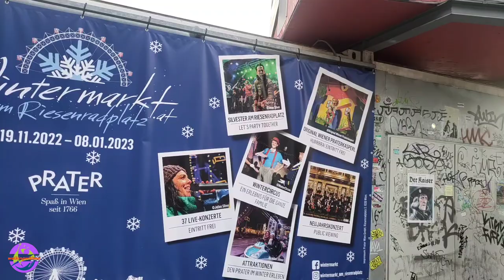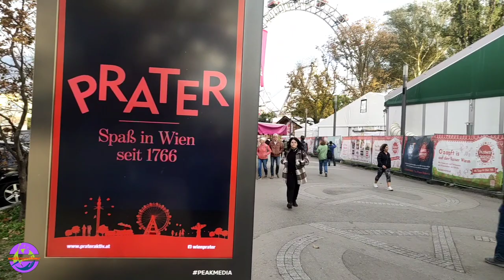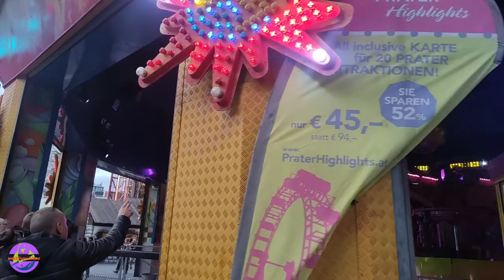Walking Tour Vienna Wiener Prater 2022 l Amusement Park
Walking Tour Vienna Wiener Prater September 2022 l 1080p/60fps Video

Vienna Austria 🇦🇹 Wiener Prater Summer Septenber 2022

Do you want to experience the magic of Vienna ? During this tour, you'll get to see all of the amazing sights and sounds of the Prater at night, while being guided by an experienced guide.
This walking tour of the Prater is a must-do if you're in Vienna during summer night! Not only will you see some of the most romantic places in Vienna, but you'll also get a taste of the city's spookiness! So book your tickets now and prepare to be enchanted by Vienna's famous Prater!

This walking tour of Vienna's Prater will take you on an spooky adventure at summer night! During this walking tour, you'll see the city beautifully lit up, but you'll also get to see it in a completely different light – as a nightwalker would.

This is a terrifying walking tour, but it's also an amazing way to see Vienna at night. If you're interested in Viennese culture or just want to have a truly unique experience, then this walking tour is the perfect choice for you!

The Vienna Prater is a spacious, approximately 6 km², mostly public area in the 2nd district of Vienna, Leopoldstadt, which still consists largely of floodplain landscapes originally shaped by the Danube. When people talk about the "Prater" outside of Vienna, they often only mean the well-known amusement park in the Prater, the Wurstelprater. This is located at the north-western tip of the area between the Danube and the Danube Canal and only makes up a very small part of the entire Prater area.The Prater (German pronunciation: [ˈpraːtɐ] (listen)) is a large public park in Leopoldstadt, Vienna, Austria. The Wurstelprater, an amusement park that is often simply called "Prater", lies in one corner of the Wiener Prater and includes the Wiener Riesenrad Ferris wheel.
The area that makes up the modern Prater was first mentioned in 1162, when Emperor Friedrich I gave the land to a noble family called de Prato. The word "Prater" was first used in 1403, originally referring to a small island in the Danube north of Freudenau, but was gradually extended to mean the neighbouring areas as well. The land changed hands frequently until it was bought by Emperor Maximilian II in 1560 to be a hunting ground. To deal with the problem of poachers, Emperor Rudolf II forbade entry to the Prater. On 7 April 1766, Emperor Joseph II declared the Prater to be free for public enjoyment, and allowed the establishment of coffee-houses and cafés, which led to the beginnings of the Wurstelprater. Throughout this time, hunting continued to take place in the Prater, ending only in 1920.
In 1873, a World Exhibition was held in the Prater, for which a large area of land was set aside, centered on the Rotunda, which burnt down in 1937. This land now houses the Messegelände (exhibition centre).

Video was Recorded on an Afternoon in September 2022